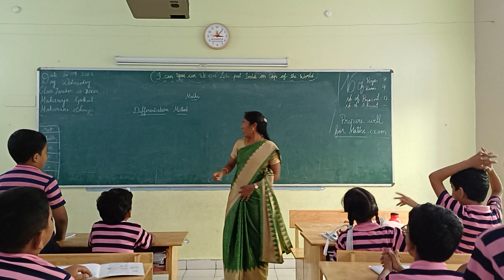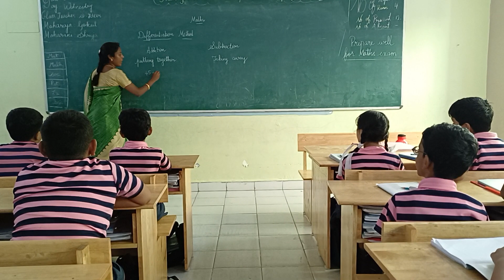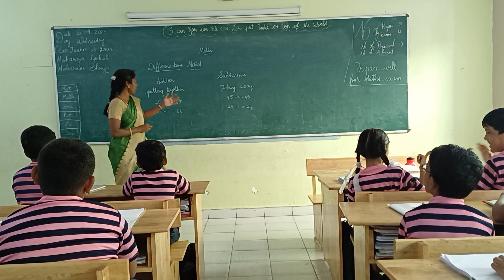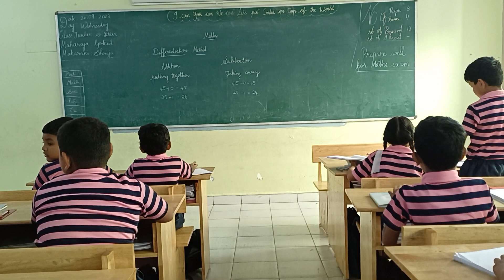Tr.vimala MKM Teaching Differentiation method